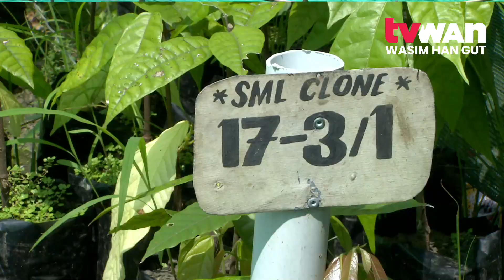Law And Order Interventions Captured In 2023 Budget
The Law & Justice sector is among one of the targeted areas being captured in the 2023 National Budget.

Prime Minister James Marape on Wednesday, November 16th from Bangkok, Thailand, where he is attending the Asia Pacific Economic Cooperation (APEC) Leaders meeting.

Marape said intervention to arrest the law and order situation is “specifically targeted” in the 2023 Budget where the Government will work at “strengthening and assisting the Police Force, the Judiciary and the Law and Justice Sector”.